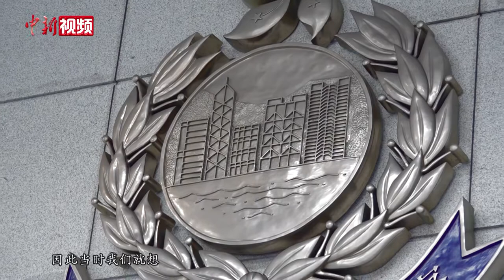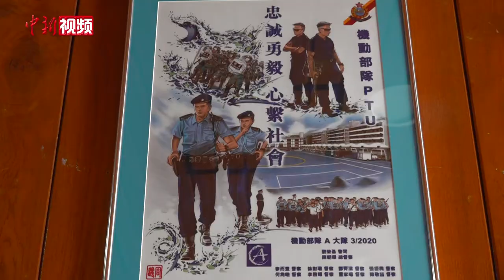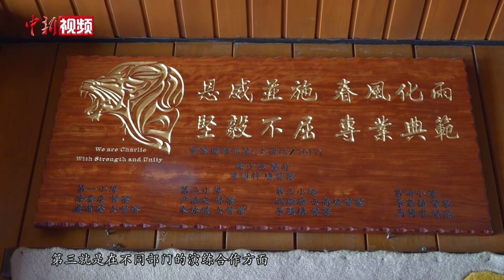揭秘香港警队“大片”幕后：600余位阿sir出演 9晚完成拍摄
近日，以反恐行动为背景，由香港警方通力配合打造的香港警队最新宣传片《守城》与观众见面，跌宕紧凑的节奏、堪比大片的画面、专业精湛的演出让其在各平台获赞无数。日前，中新社记者回访该片的演职人员，独家揭秘大片背后的故事。（范思忆 李越）